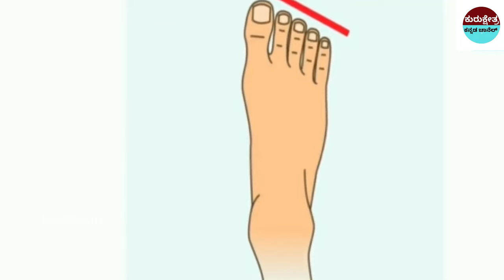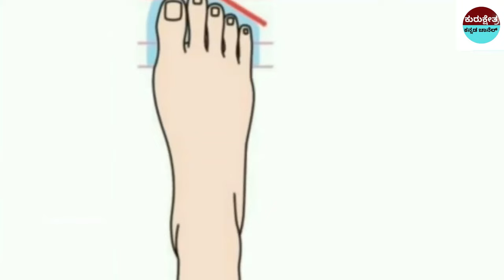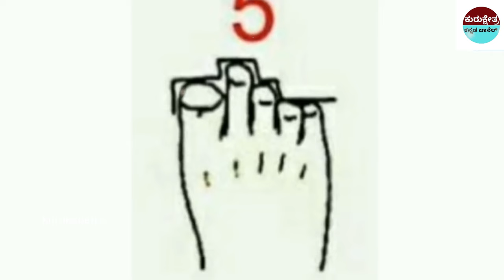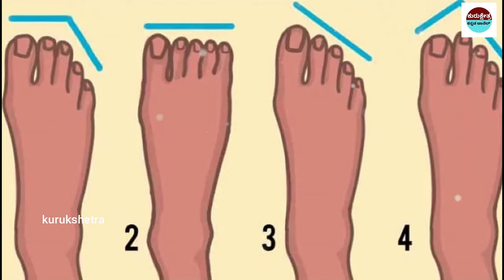ನಿಮ್ಮ ಪಾದ ಹೀಗಿದ್ದರೆ ನೀವೇ ಅದೃಷ್ಟವಂತರು || You are lucky if your foot is like this#kurukshetrakannada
mystery of saamba
KannadaStories
pouraanika naataka
pouranika kathegalu
nammaithihaasa

topfactsinKannada
Kannadafacts
amazing facts in Kannada
factsinKannada
facts
interestingfacts
unknown facts

 🎵 Track Info:
Title : Dreams Become Real
Genre : Classical
Mood : Sad